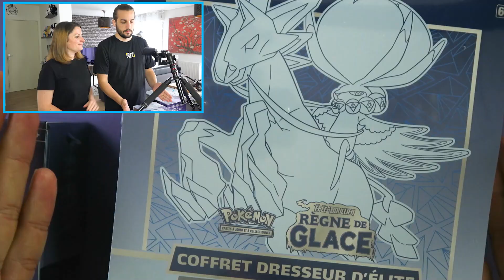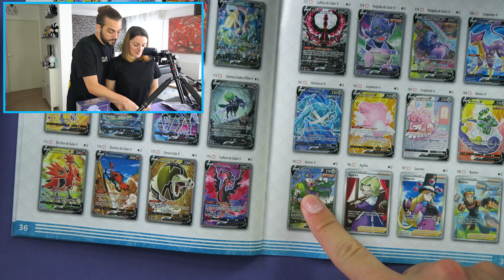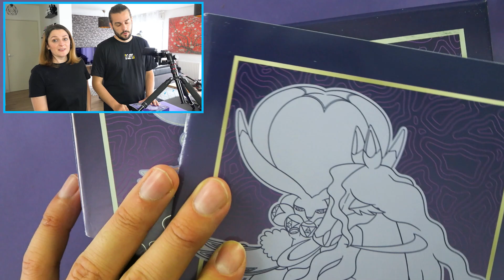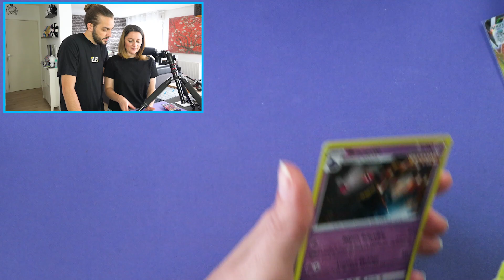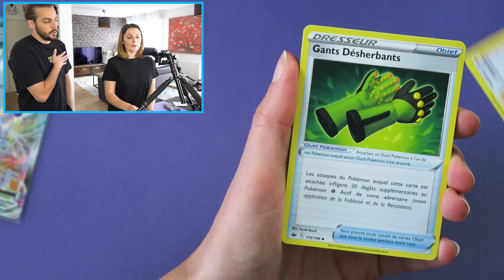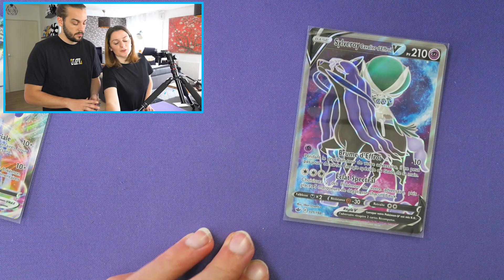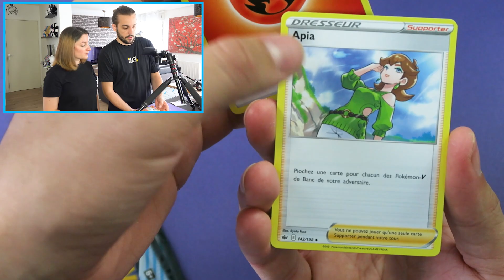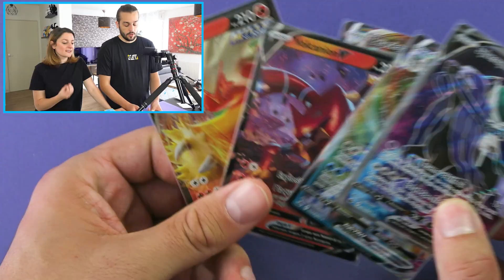ON OUVRE LES NOUVELLES ELITE TRAINER BOX POKEMON REGNE DE GLACE SYLVEROY ! OUVERTURE POKEMON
OPENING BATTLE ELITE TRAINER BOX SYLVEROY REGNE DE GLACE OUVERTURE DE 16 BOOSTERS PACKS CARTES POKEMON ! | OPENING TRIPACK REGNE DE GLACE ! DESTINEES RADIEUSES ET STYLES DE COMBAT GUILLAUME VS KIM DUEL OUVERTURE CARTE POKEMON

On se retrouve aujourd'hui pour une nouvelle vidéo de Guillaume & Kim sur l'ouverture de la nouvelle extension Pokemon Règne de Glace